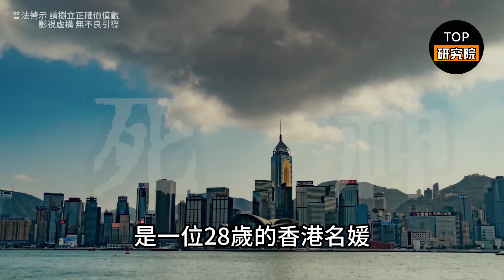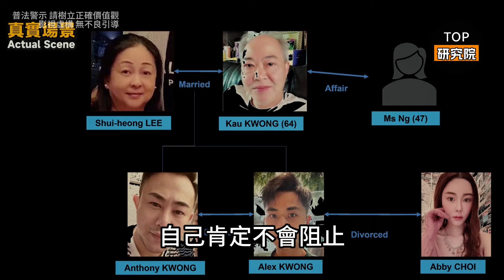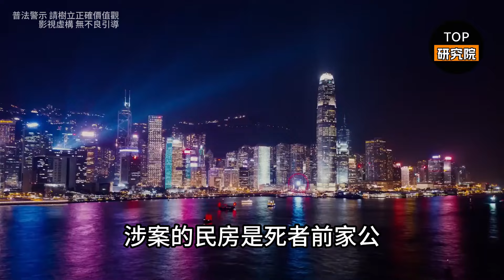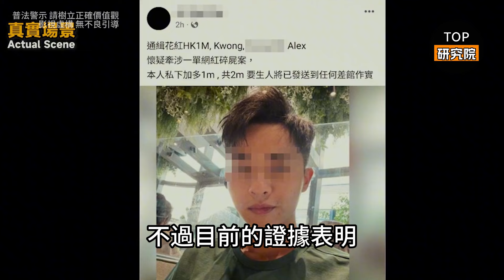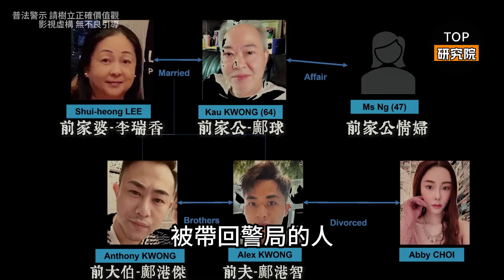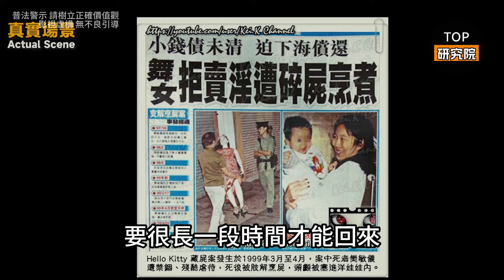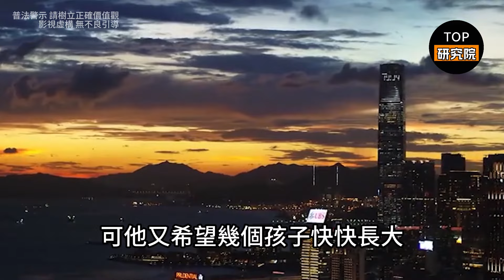香港名媛離奇失踪，房間內兩大鍋翻騰的「肉湯」，上演寫實版寄生蟲罪惡#腦洞大開#科普#冷知識#迷案#李昌鈺#案件解說#未解之謎